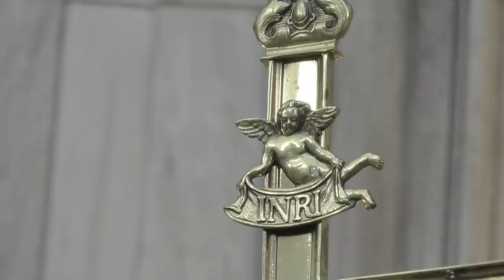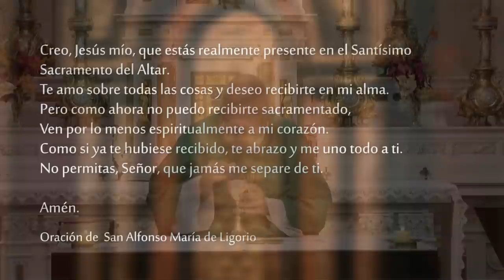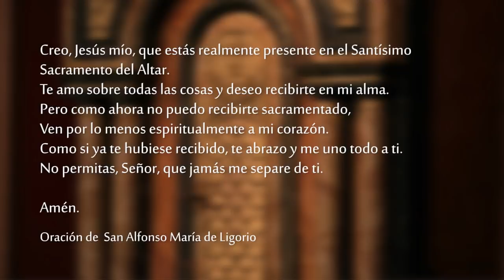Santa Misa - Domingo 30 de Enero 2022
Celebramos la SantaMisa del Domingo 30 de Enero del 2022 desde la Catedral Metropolitana de Montevideo.

Lectura del libro del profeta Jeremías 1, 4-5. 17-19

En tiempos del rey Josías,
la palabra del Señor llegó a mí en estos términos:
Antes de formarte en el vientre materno, Yo te conocía;
antes de que salieras del seno, Yo te había consagrado,
te había constituido profeta para las naciones.

En cuanto a ti, cíñete la cintura,
levántate y diles
todo lo que Yo te ordene.
No te dejes intimidar por ellos,
no sea que te intimide Yo delante de ellos.
Mira que hoy hago de ti
una plaza fuerte,
una columna de hierro,
una muralla de bronce,
frente a todo el país:
frente a los reyes de Judá y a sus jefes,
a sus sacerdotes y al pueblo del país.
Ellos combatirán contra ti,
pero no te derrotarán,
porque Yo estoy contigo para librarte.

Salmo 70, 1-4a. 5-6ab. 15ab. 17

R. Mi boca, Señor,  anunciará tu salvación.

Yo me refugio en ti, Señor,
¡que nunca tenga que avergonzarme!
Por tu justicia, líbrame y rescátame,
inclina tu oído hacia mí, y sálvame. R.

Sé para mí una roca protectora,
Tú que decidiste venir siempre en mi ayuda,
porque Tú eres mi Roca y mi fortaleza.
¡Líbrame, Dios mío, de las manos del impío! R.

Porque Tú, Señor, eres mi esperanza
y mi seguridad desde mi juventud.
En ti me apoyé desde las entrañas de mi madre;
desde el seno materno fuiste mi protector. R.

Mi boca anunciará incesantemente
tus actos de justicia y salvación,
Dios mío, Tú me enseñaste desde mi juventud,
y hasta hoy he narrado tus maravillas. R.

Ahora existen tres cosas: la fe, la esperanza y el amor,
pero la más grande es el amor

Lectura de la primera carta del apóstol san Pablo a los cristianos de Corinto 12, 31-13, 13

    Hermanos:
    Aspiren a los dones más perfectos. Y ahora voy a mostrarles un camino más perfecto todavía.
    Aunque yo hablara todas las lenguas de los hombres y de los ángeles, si no tengo amor, soy como una campana que resuena o un platillo que retiñe. Aunque tuviera el don de la profecía y conociera todos los misterios y toda la ciencia, aunque tuviera toda la fe, una fe capaz de trasladar montañas, si no tengo amor, no soy nada. Aunque repartiera todos mis bienes para alimentar a los pobres y entregara mi cuerpo a las llamas, si no tengo amor, no me sirve para nada.
    El amor es paciente, es servicial; el amor no es envidioso, no hace alarde, no se envanece, no procede con bajeza, no busca su propio interés, no se irrita, no tiene en cuenta el mal recibido, no se alegra de la injusticia, sino que se regocija con la verdad.
    El amor todo lo disculpa, todo lo cree, todo lo espera, todo lo soporta. El amor no pasará jamás. Las profecías acabarán, el don de lenguas terminará, la ciencia desaparecerá; porque nuestra ciencia es imperfecta y nuestras profecías, limitadas. Cuando llegue lo que es perfecto, cesará lo que es imperfecto.
    Mientras yo era niño, hablaba como un niño, sentía como un niño, razonaba como un niño, pero cuando me hice hombre, dejé a un lado las cosas de niño.
    Ahora vemos como en un espejo, confusamente; después veremos cara a cara.
    Ahora conozco todo imperfectamente; después conoceré como Dios me conoce a mí.
    En una palabra, ahora existen tres cosas: la fe, la esperanza y el amor, pero la más grande todas es el amor.

    Después de que Jesús predicó en la sinagoga de Nazaret, todos daban testimonio a favor de Él y estaban llenos de admiración por las palabras de gracia que salían de su boca. Y decían: «¿No es este el hijo de José?»
    Pero Él les respondió: «Sin duda ustedes me citarán el refrán: "Médico, sánate a ti mismo." Realiza también aquí, en tu patria, todo lo que hemos oído que sucedió en Cafarnaúm».
    Después agregó: «Les aseguro que ningún profeta es bien recibido en su tierra.
    Yo les aseguro que había muchas viudas en Israel en el tiempo de Elías, cuando durante tres años y seis meses no hubo lluvia del cielo y el hambre azotó a todo el país. Sin embargo, a ninguna de ellas fue enviado Elías, sino a una viuda de Sarepta, en el país de Sidón. También había muchos leprosos en Israel, en el tiempo del profeta Eliseo, pero ninguno de ellos fue curado, sino Naamán, el sirio».
    Al oír estas palabras, todos los que estaban en la sinagoga se enfurecieron y, levantándose, lo empujaron fuera de la ciudad, hasta un lugar escarpado de la colina sobre la que se levantaba la ciudad, con intención de despeñarlo. Pero Jesús, pasando en medio de ellos, continuó su camino.